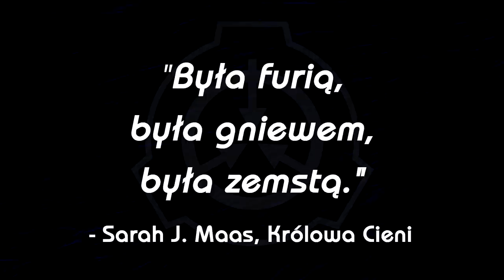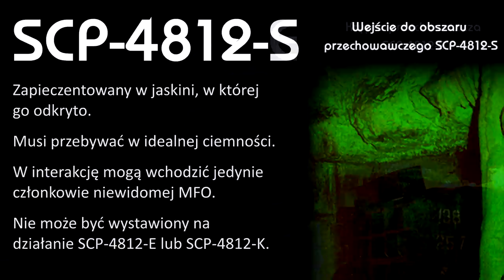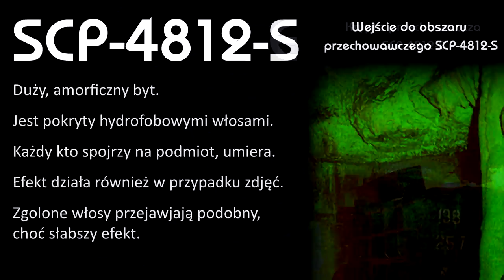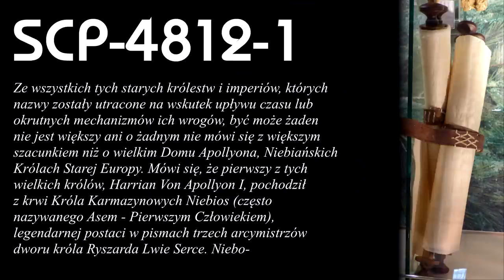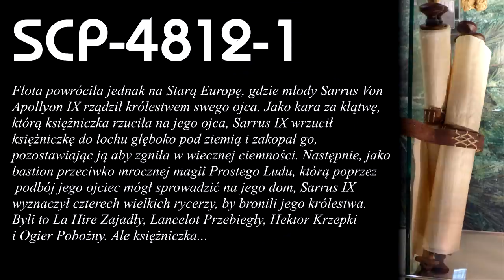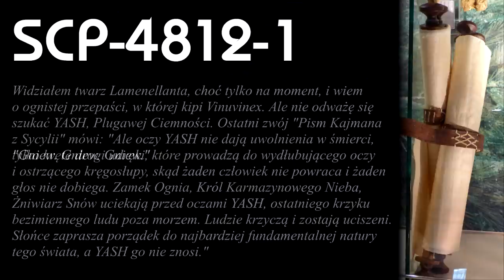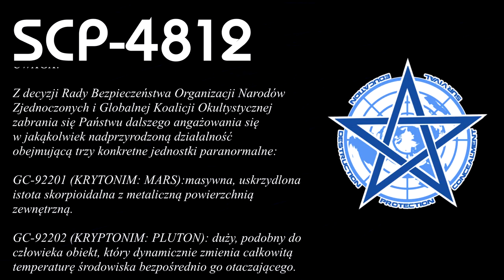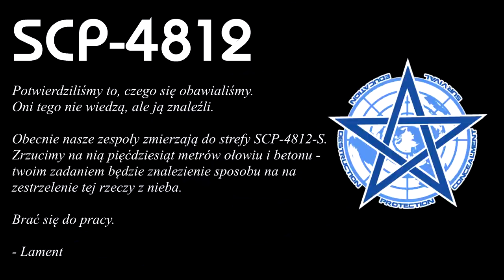SCP-4812 - Gniew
Trzy SCP w jednym. Połączone ze sobą byty przedstawiające intrygującą historię zaginionego królestwa.